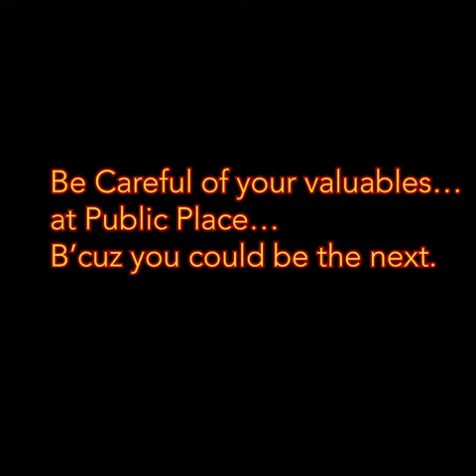Be aware of your surroundings..